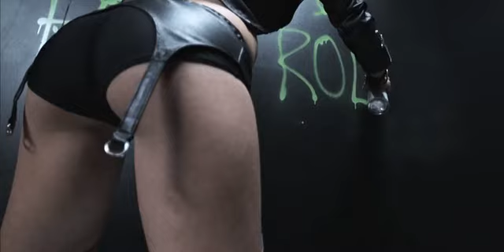ALEX GAUDINO AND JASON ROONEY - I LOVE ROCK AND ROLL